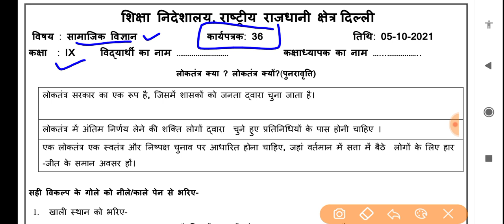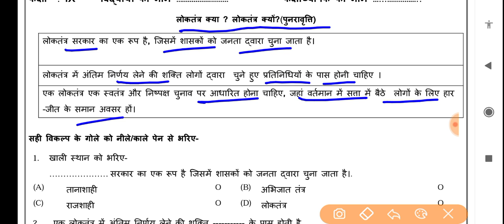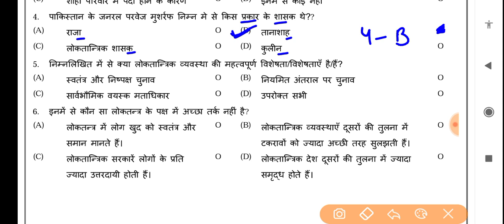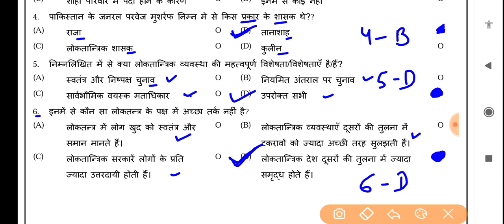Social science worksheet 36 class 9(5/10/21)Hindi medium/worksheet 36sst class9/class9 sst/sstclass9